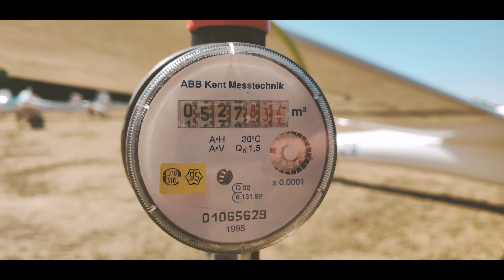Pilots Paradise - Wingman Overkill - Episode #1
Episode #1
Holiday at Berliner Heide Airfield.
Cameras: One Plus 6, GoPro Hero 6 Black, DJI Mavic Pro, 2*GoPro Hero 4 Silver